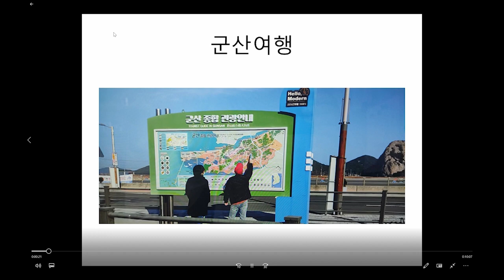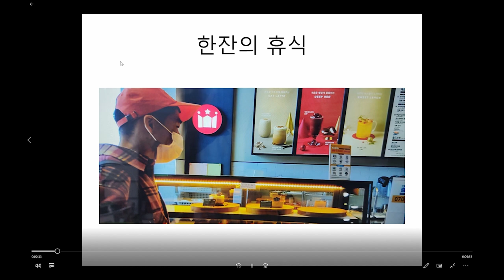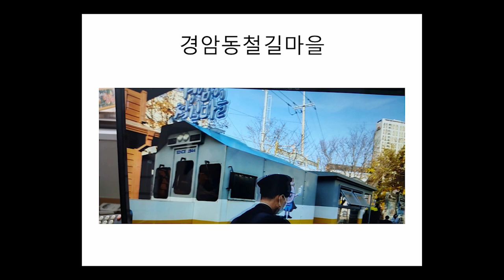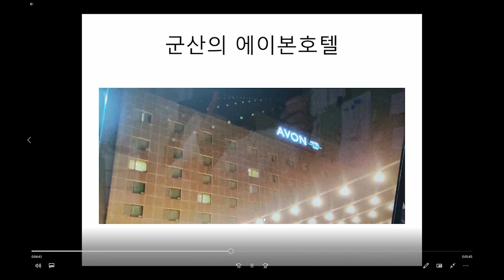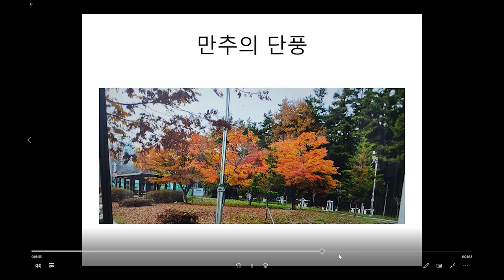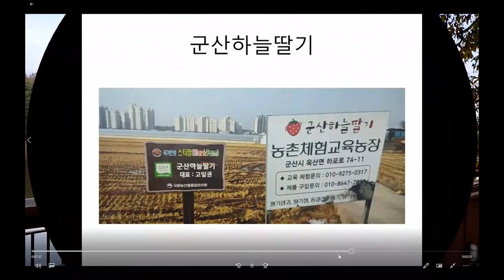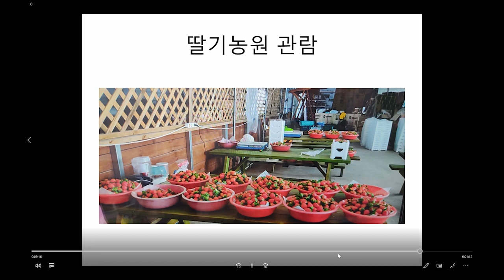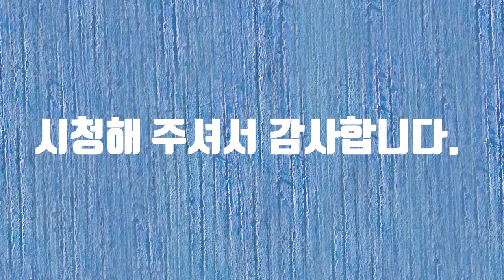K 알리기 영상 공모전(야핏유료광고포함)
K 알리기 영상 공모전에 참여합니다.